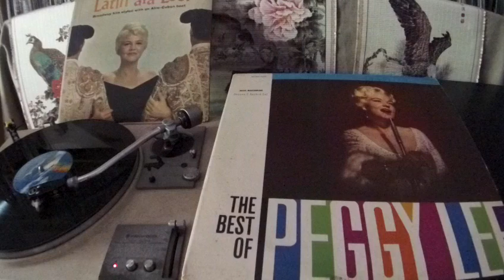Peggy Lee -- The Siamese Cat Song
MCA  MCA2-4049